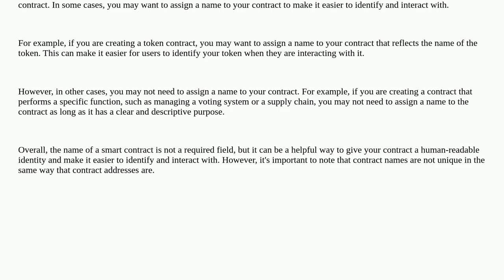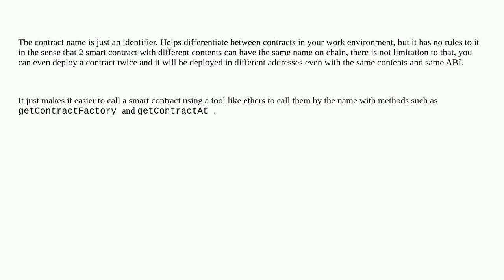What is the name of a Smart Contract?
A special thanks goes out to the community

  openethereum